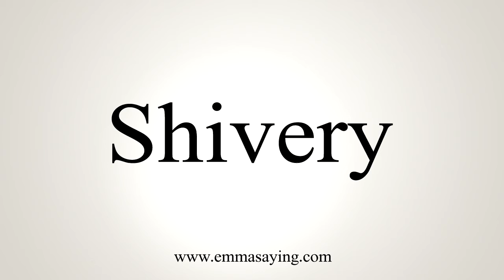How To Say Shivery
Learn how to say Shivery with EmmaSaying free pronunciation tutorials.